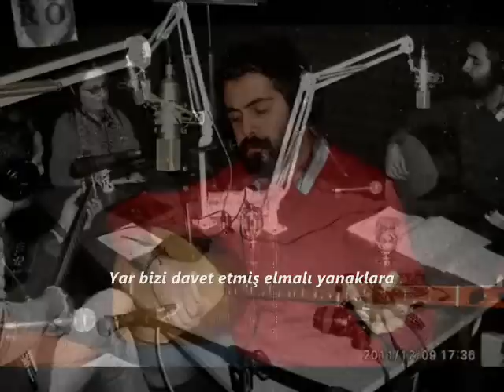Cem Doğan - Sabah Güneşi Doğmuş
Tür: Folk / Türk Halk Müziği

Sabah güneşi doğmuş
Boyalı konaklara
Yar bizi davet etmiş
Elmalı yanaklara

Ellere yar ellere
Bülbül konar güllere
Nice ki bu canım sağ
Vermem seni ellere

Sabah oldu ışıyor
Bülbüller ötüşüyor
Ötme bülbülüm ötme
Yüreğim tutuşuyor

Ellere yar ellere
Bülbül konar güllere
Vermem seni ellere